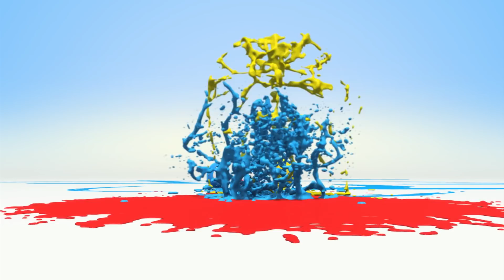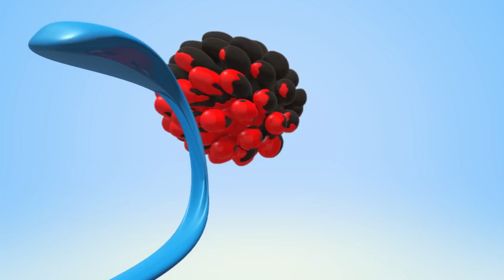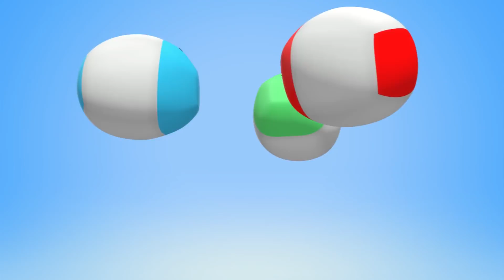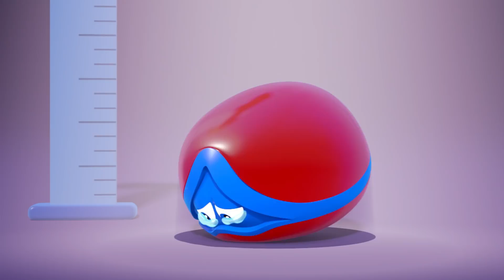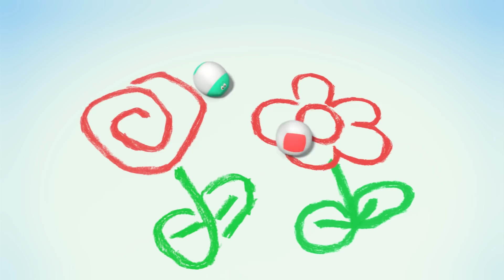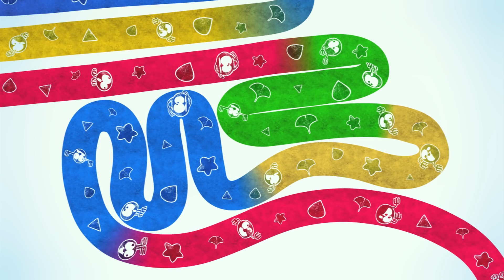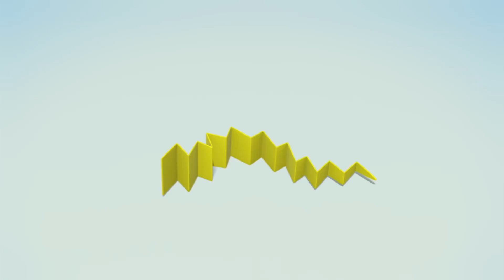Squishy Balls Learn And Play With Fun WonderBalls Cartoon By Cartoon Candy